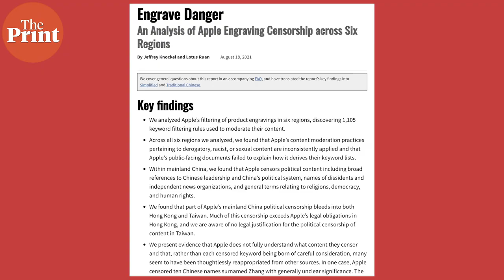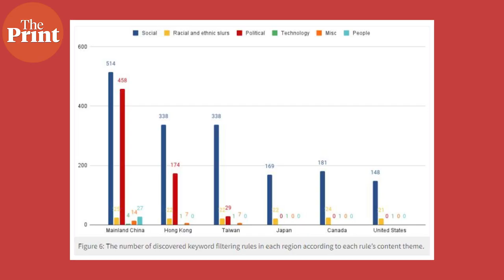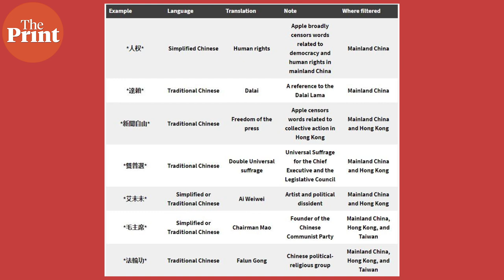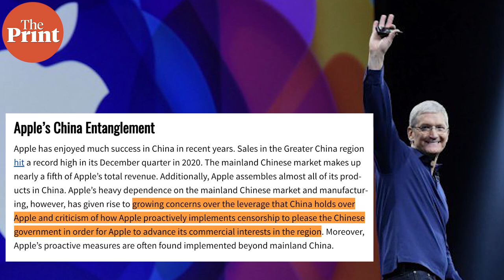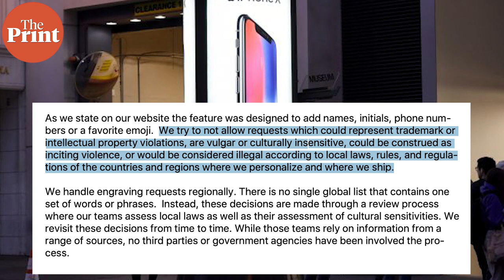'Human rights', 'freedom of press', 'resist' — words Apple won't engrave on your iPad if in China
Research from Citizen Lab, which  helped in Pegasus spyware investigations, now finds Apple engaging in “political censorship” in China across its service to engrave messages on select Apple devices. The discovery comes as the research notes there is already rising “criticism of how Apple proactively implements censorship to please the Chinese government in order for Apple to advance its commercial interests in the region”. Regina Mihindukulasuriya looks at the research and what words are blocked in China, and adjacent regions Hong Kong, and Taiwan.